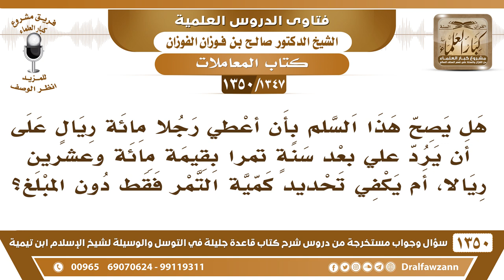[1347 /1350] هل يصح هذا السَّلم بأن أعطي رجلا ١٠٠ ريال على أن يرد على بعد سنة تمرا بقيمة ١٢٠ ريالا؟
-[1347 /1350] السؤال: هل يصح هذا السلم بأن أعطي رجلا مائة ريالٍ على أن يرد على بعد سنةٍ تمرًا بقيمة مائةٍ وعشرون ريالٍ، أم يكفي تحديد كمية التمر فقط دون المبلغ؟
الجواب: يكفي تحديد كمية التمر، تُعطيه مائة ريال على أن يرد عليك مائة وعشرون كيلو بعد نهاية الأجل المحدد، فتُحدد الكمية ولا تُحدد قيمة التمر، لأن هذا يُشبه الربا إذا حددته صار يُشبه الربا.
للاشتراك في قناة الشيخ صالح الفوزان
أسئلة وأجوبة من شرح قاعدة جليلة ( 1350 ) مقطع

للاستفسار والإقتراحات والدعم
رئيس الفريق
لمشروع كبار العلماء